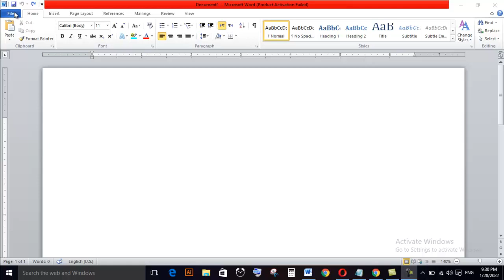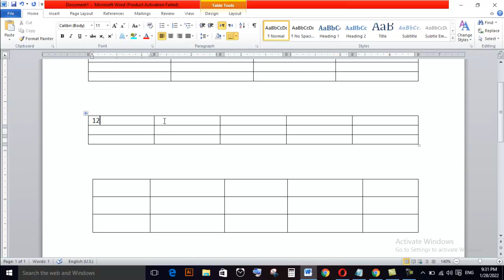How to draw table in MS word in 3 way very simple Office msword table vector 4 you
i will show you how to draw table in Microsoft word
Vector 4 you